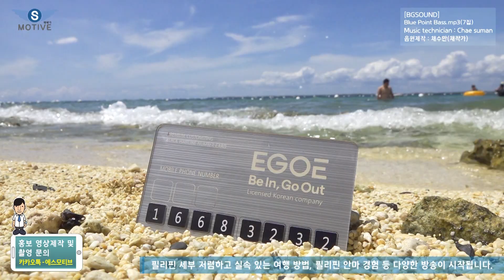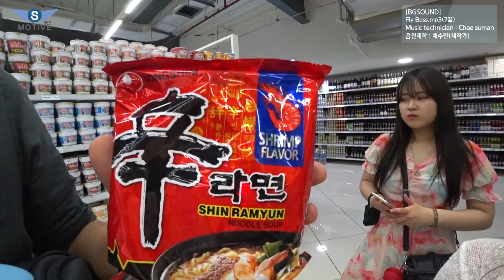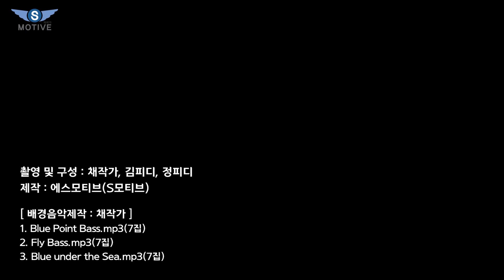[S모티브] 필리핀 세부 미녀들과 여행! 자유여행은 이런 것! 예고2-1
뜨거운 태양을 느끼며 안전하게 필리핀 세부를 다녀왔습니다.
필리핀 세부 자유여행에 대한 정보를 방송하기 전에 영상 미리 보기 예고편 영상 2개 중 1편을 먼저 올려보았습니다.
영상 준비 중이며 본 방송이 업로드되기 전에 예고 1편 더 올리겠습니다.

[ background music ]
1. Blue Point Bass.mp3(7집)
2. Fly Bass.mp3(7집)
3. Blue under the Sea.mp3(7집)